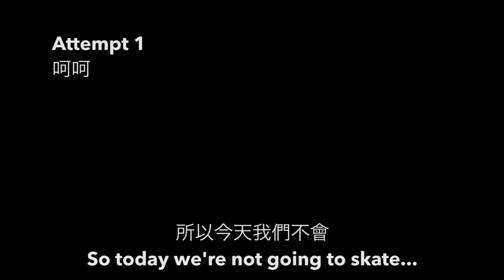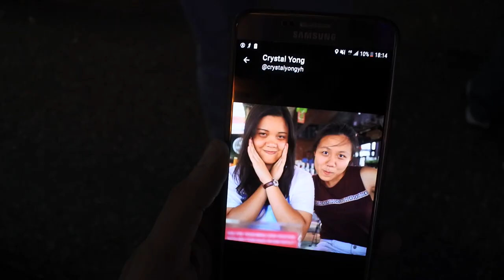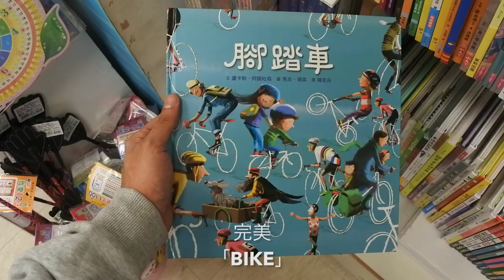阿迪瘋了！滑板馬拉松?! 😅SKATEBOARD MARATHON?! || VLOG 2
腳踏車騎42公里不難，但是溜滑板呢? 今天帶大家一起去淡水看日落，同時給我的朋友Crystal买個禮物道歉。

I’m sorry for breaking your bike Crystal but I did skate to Tamsui to buy you something! It took 8 hours, 42 hours and a lot of bubble tea but it was worth it!

Johan Liljia - Go With Me

JSQ